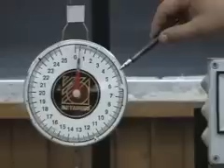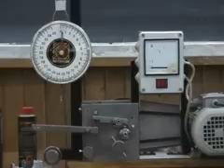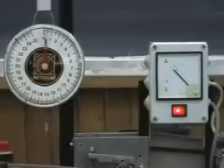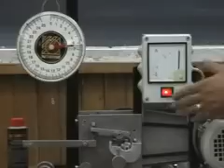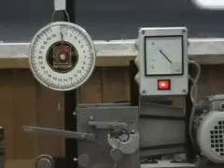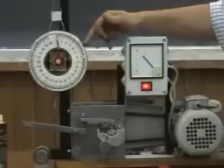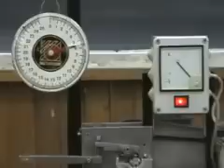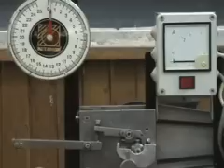Metabond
Efectele pe care le are Metabond asupra suprafatelor tratate